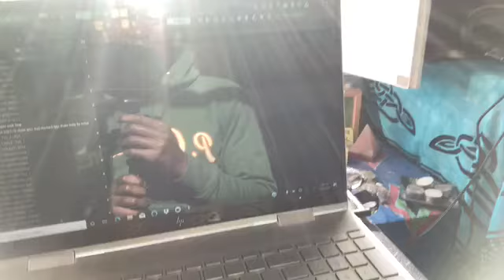STUDIO GRIND WITH THE CREW